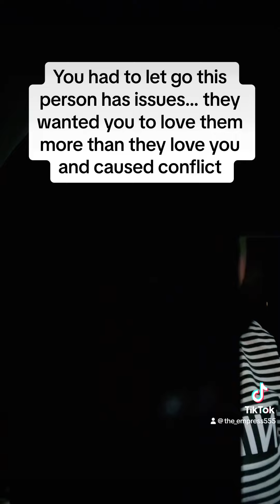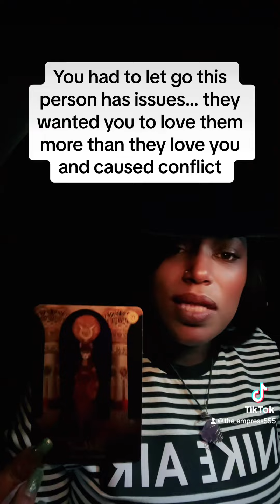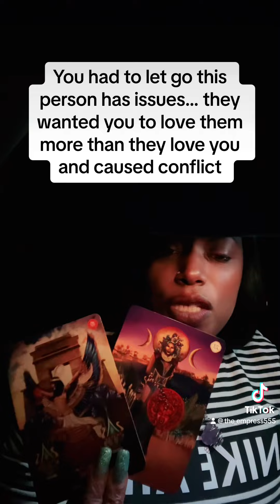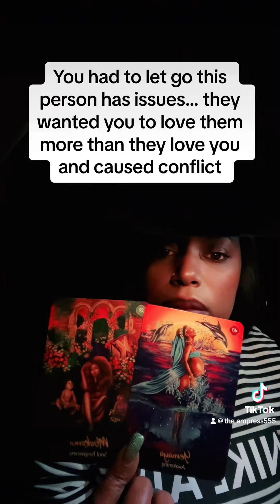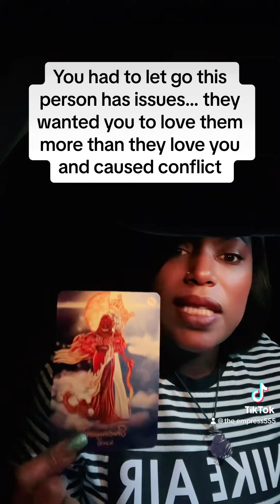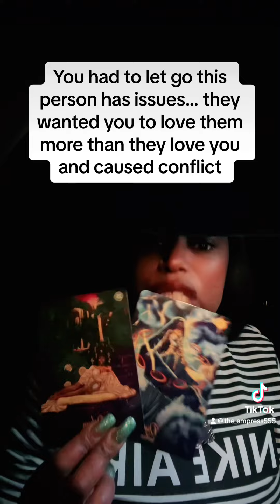You tried but your ancestors blocked it! They need to heal more👑🙌🏾❤️👁️